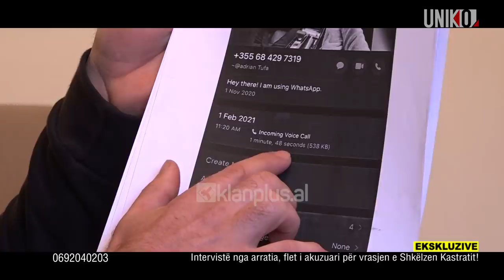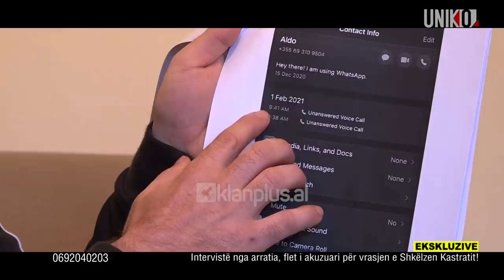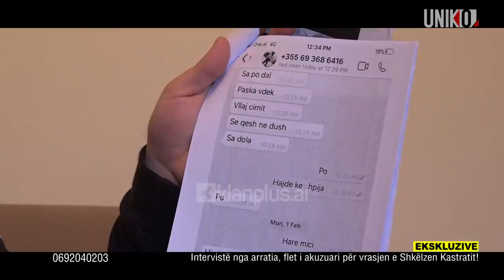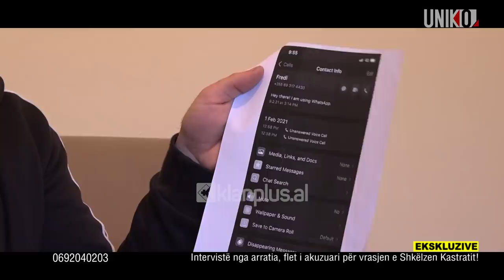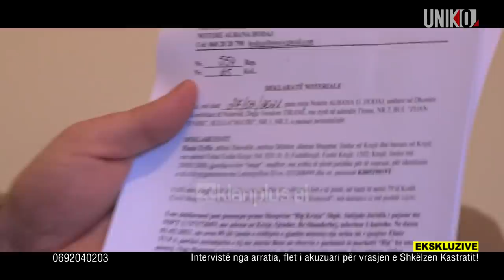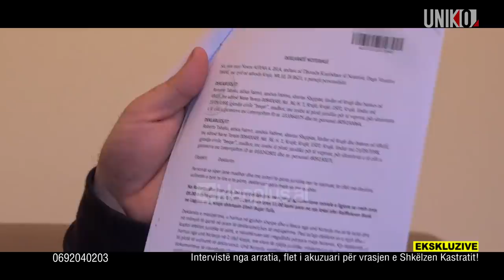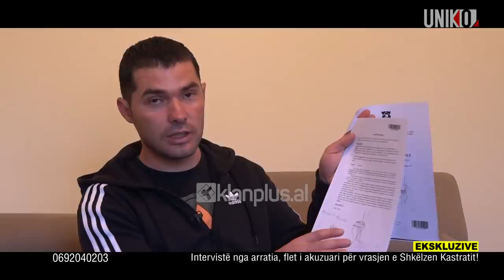Uniko - Ekskluzive| Interviste nga arratia, flet i akuzuari per vrasjen e Shkelzen Kastratit!